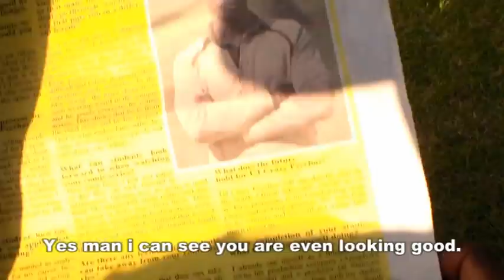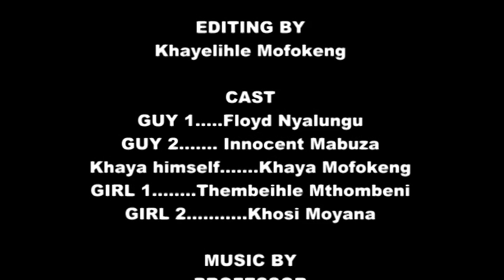UJ crazy psychos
This comedy film was shot within the premises of UJ APK campus.